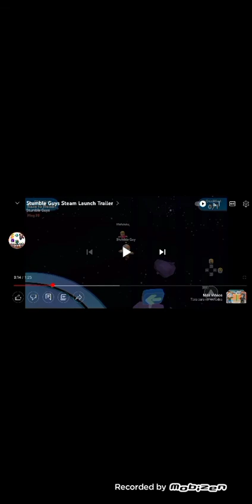canción extra de stumble guys